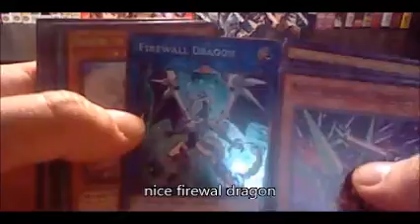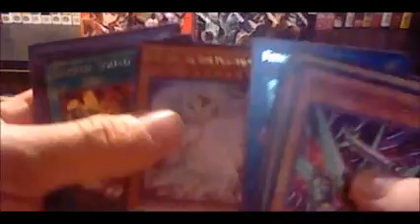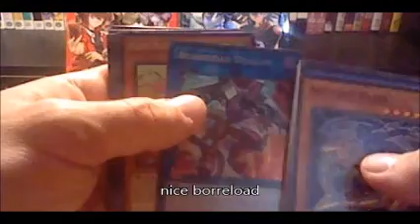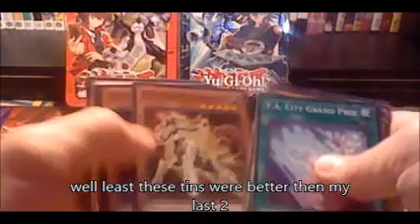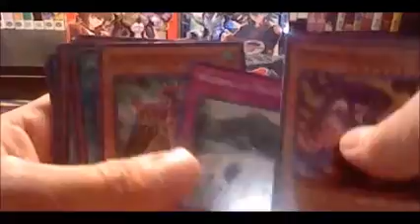Opening Another Jaden & Yusei 2018 Mega Tins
opening another jaden and yusei yugioh mega tins